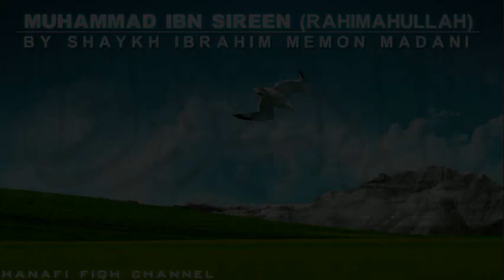Life of Ibn Sireen- Shaykh Ibrahim Memon Madani 2/2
This lecture is regarding a very famous Tabiee called 'Muhammad Ibn Sireen' (Rahimahullah). Many have heard of his name, but very few acually know about him. This lecture is delivered by Shaykh Ibrahim Memon Madani.

You may or may not like the way the speaker presents the lecture, but bear in  mind the content that is contained within the lecture is priceless.

Some points from the lecture:
- He was known for his knowledge of interpreting dreams. Sahabah and other Tabiee used to ask him e.g. Imam Malik [ra].
-Him being truthful and avoiding the doubtful, were some proposed reasons why he was so accurate and blessed with the art of interpreting dreams.
- He grew up in the household of the Sahabi Anas Bin Malik [ra]
- He was consistent is the fasting of Daud [a.s].
-People just by looking at him would remember Allah.
- Anas Bin Malik requested in his 'Will' that Muhammad ibn Sireen lead his Janaza.

About the speaker; Shaykh Ibrahim Memon Madani

Shaykh was born in the blessed city of the Prophet [saw] Madinah Munawarrah, where he began his Hifz al Qur'an and study of hadith. As a young boy, he attended the lessons of the great Shaikh ul-Hadith, Shaikh Zakariya [r.a], winning his adoration and duas.
In 1980, upon instruction of Shaikh Zakariya r.a, he left for England to study at Darul-Uloom Holocombe where he completed his Hifz ul-Qur'an and Aalim course.
In 1987, he moved to Waterloo, Canada to serve as Imam of the masjid. Four years later, he moved to Buffalo with his father and brothers to help establish Darul-Uloom Al-Madania.
In 1993, Hazrat Sufi Iqbal r.a. (a beloved student of the late Shaikh Zakariya r.a.) granted him Ijazah for Bai'yah.
Since 1991, Shaikh Ibrahim has been serving as a teacher of Arabic, Fiqh, Hadith, and Tafseer. He regularly lectures at colleges, churches, and Masajid all over the United States and abroad.